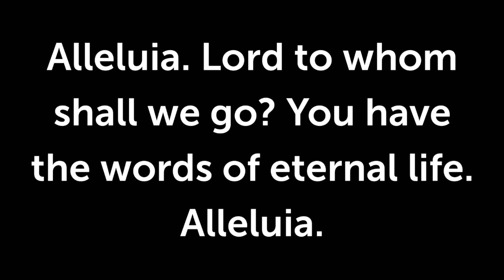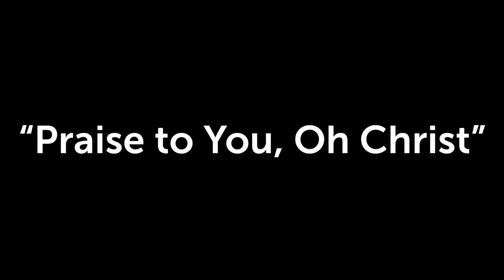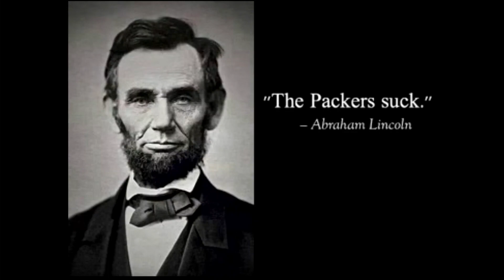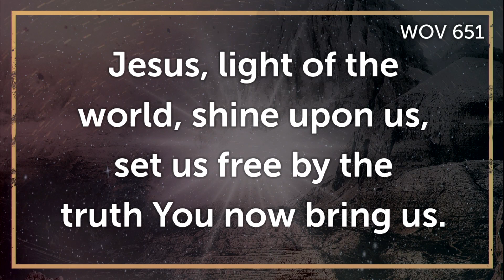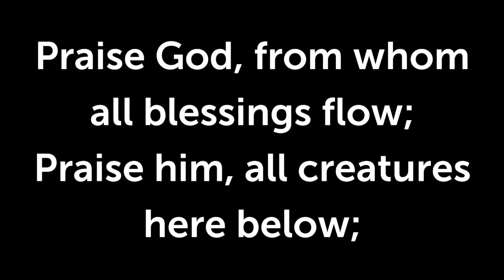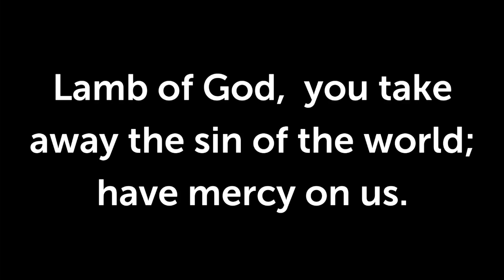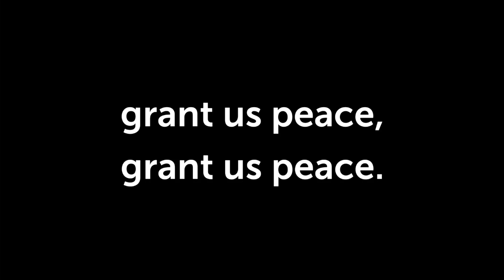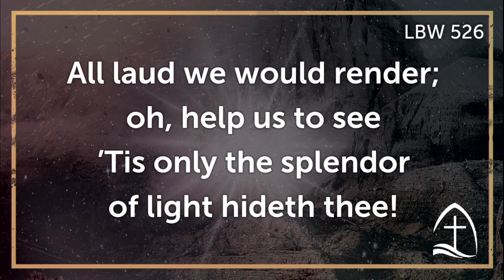Sunday, February 11, 2024 First Word Worship with Holy Communion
All copyrighted texts printed by permission under CCLI License #15855683
All copyrighted texts used by permission of Augsburg Fortress under license # SB172131